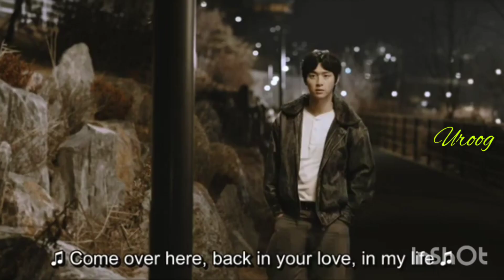oasis hindi mix💔 Korean Hindi mix sad song 2023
oasis hindi mix💔 Korean Hindi sad song 2023